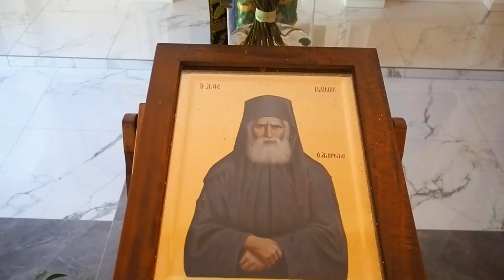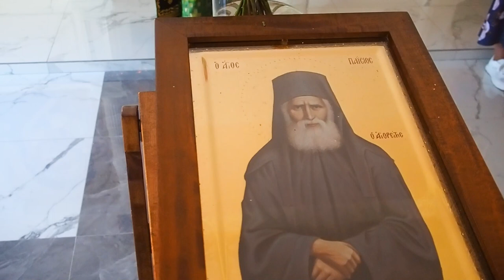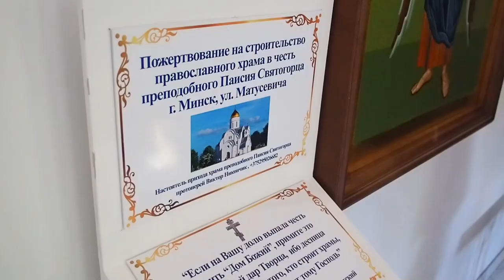Первая Литургия состоялась в храме преподобного Паисия Святогорца в Минске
Событие, которое надолго останется в памяти: в день празднования памяти первоверховных апостолов Петра и Павла первая Литургия состоялась во временном храме праведного Паисия Святогорца. Для жителей Фрунзенского района Минска этот день стал праздничным вдвойне. Дружная община молитвенно почтила память также небесного покровителя храма - святого старца Паисия Святогорца, великого подвижника ХХ века, духовного наставника всех православных христиан.